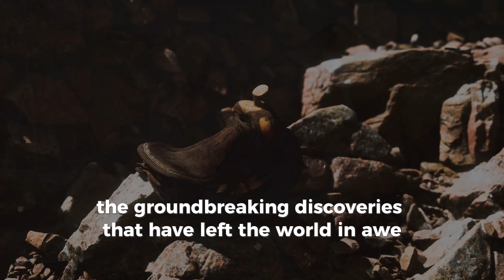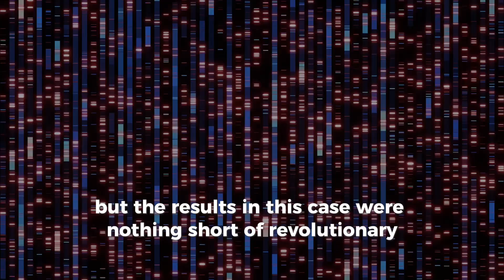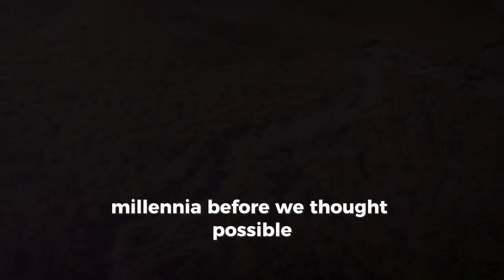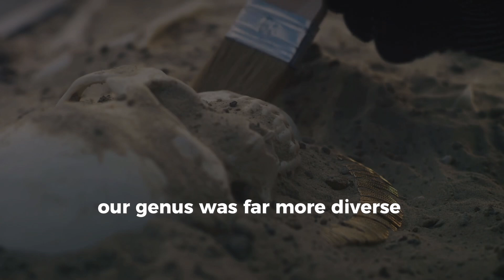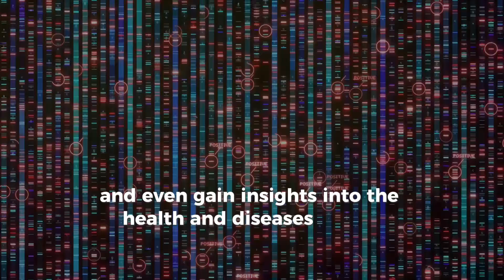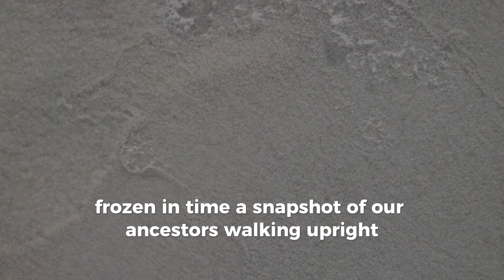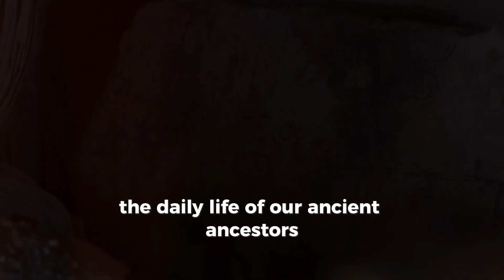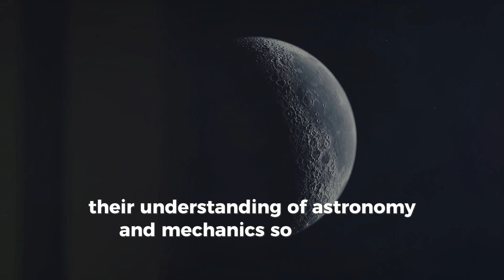10 Mind-Blowing Discoveries in Anthropology and Archaeology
10 Mind-Blowing Discoveries in Anthropology and Archaeology

### Description:
Explore the fascinating world of anthropology, archaeology, and history! This video delves into ten incredible discoveries that have reshaped our understanding of human history, evolution, and culture. From the oldest Homor sapiens fossils to the enigmatic Antikythera Mechanism, each revelation adds a new piece to the puzzle of our past. Join us on this journey through time and uncover the secrets that have left scientists and historians in awe.

### Timestamps:
0:00 - Cinematic Intro Clip
0:20 - Opening Hook
0:35 - Introduction to the Topic
1:10 - Preview of the Video
1:35 - Discovery 1: The Oldest Human Fossils
2:30 - Discovery 2: The Denisovans
3:25 - Discovery 3: Göbekli Tepe
4:20 - Discovery 4: The Hobbits of Flores
5:15 - Discovery 5: Ancient DNA Sequencing
6:10 - Discovery 6: The Laetoli Footprints
7:05 - Discovery 7: Clovis Culture Artifacts
8:00 - Discovery 8: Ötzi the Iceman
8:55 - Discovery 9: Lascaux Cave Paintings
9:50 - Discovery 10: The Antikythera Mechanism
10:45 - Summary of Key Points
11:15 - Impact on Our Understanding
11:45 - Call to Action
12:05 - Closing Remarks